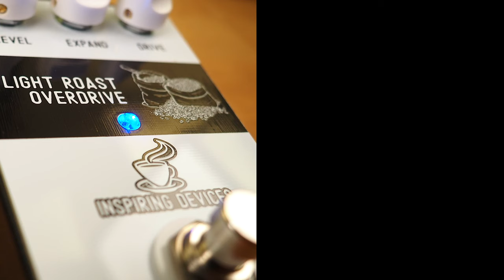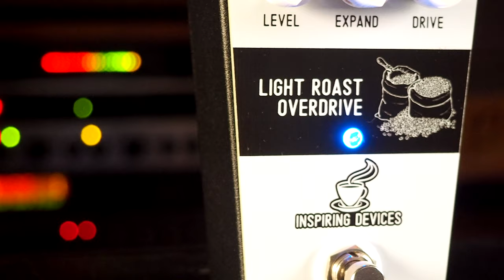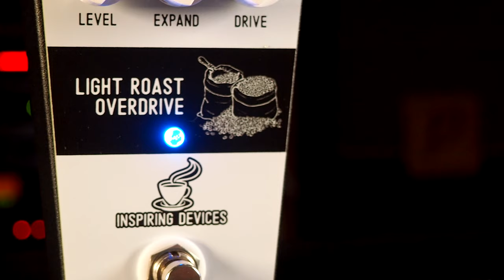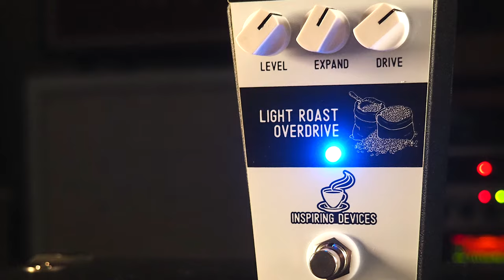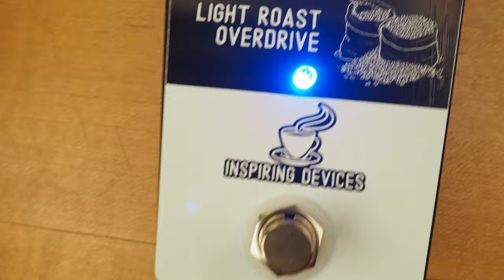Inspiring Devices Light Roast Overdrive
Designed from the ground up, the Light Roast Overdrive gives your guitar a lively tone, with delicate hints of harmonics and nuanced overdriven flavor profile, highlighting the distinct qualities of your guitar’s original tone. Adjust the Expand control for a brighter and more vibrant cup of your guitar’s tone.

SpeakerMaker 1x12

💥 MISCELLANEOUS

🔗 LINKS